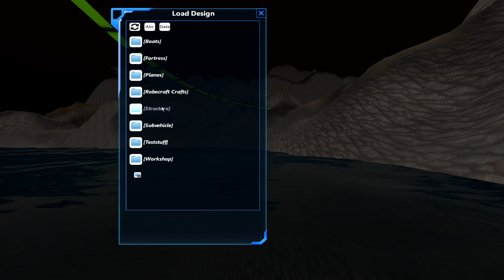From The Depths #14 - Endurance Battle Pit ohne self heal [LP][Gameplay][german]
Heute streame ich vielleicht mal wie ich mein Endurance mit Rugers/Irelans laser turret aufrüste, wo ich meine LAMS anzapfe. Der Turret wird aber custom designed :) Vielleicht wird dieser wie ein Hai aussehen

Ich habe erst heute gemerkt, dass ich auf Dougs Aussage zu den IreLAN engines nicht eingegangen war. Also ich habe nicht annähernd was besseres zustande gebracht. Mr. Efficient habe ich modifiziert ist bei mir im hohen RPM effizienter und im low RPM weniger was ich bevorzuge aber ansonsten bin ich von den Engines überzeugt, lasse mich aber gerne unterrichten wenn es besseres gibt.

Nochmal der YTer der soviel zu meinen Builds beigetragen hat.

Spieler: BoBoRoSSa

From The Depths:

Über 250 Komponenten erlauben es dir Voxel Strukturen zu bauen und zu befehligen. Fahrzeuge unter sowie auf und über dem Wasser bis ins Weltall von Uboot bis Weltraumgleiter lassen sich so bauen. Erbaue Flotten, erfinde Strategien und schmiede  Bündnisse um den Platneten zu erbobern!

Das Spiel ist das detailreichste Bau/Srategiespiel was mir bislang untergekommen ist und hat eine steile Lernkurve, es macht sich jedoch bezahlt.
In der Kampagne kann man sich um die Kontrolle der Ressourcen kloppen und so eine Fraktion nach der anderen vom Planeten fegen.
Im Vehicle Designer lassen sich die Fahrzeuge auch in einem Sandbox Modus aufbauen und für spätere Zwecke in der Kampagne speichern. Auch kann man hier verschiedene Kämpfe inszenieren und sein Werk genaustens prüfen und verfeinern.

Suchtgefahr.